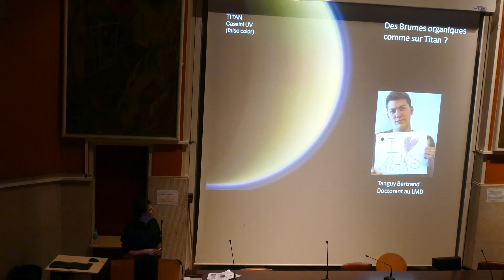14 - NEW HORIZONS : Une mission d'exploration de pluton en 2015